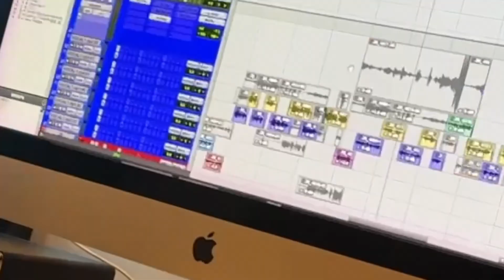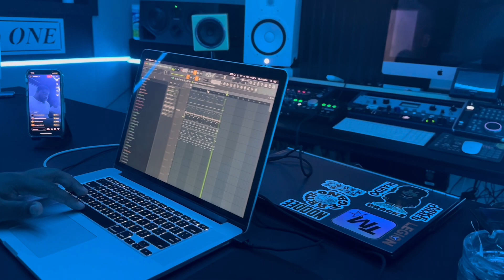Cooking up with Lil Baby & Moneybagg Yo’s Producers | Cookin w/ Cam #4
Cooking Up in Miami With Atl Jacob’s Lroducer DB!, Moneybagg Yo￼ Producer Drum God, Lil Baby Producer Luke Leath, and Kodak Blacks Prodcuer Wave808!